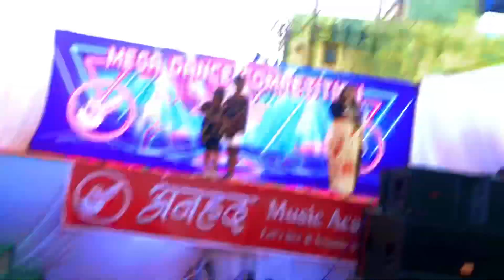Dance competition ,Juniors, kaam 25 hai . Divine , DSR , Premjeet Batra choreography, dsr dance #1